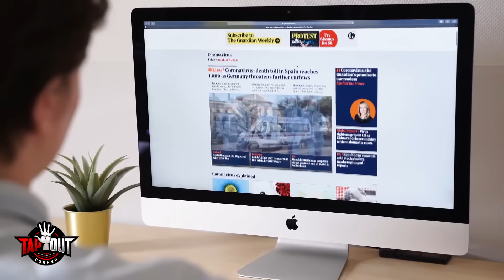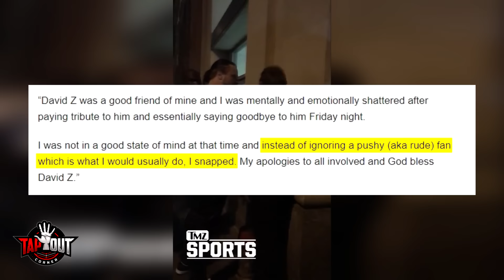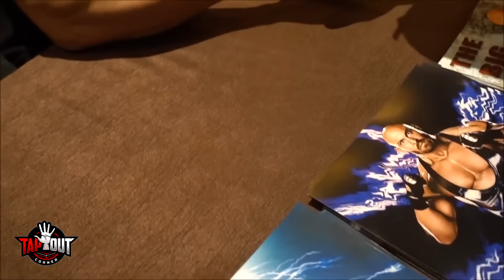WWE Wrestlers Getting Angry in Public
WWE wrestlers are superstars. However, they are still just people like you and me, and they, too, have their limits.